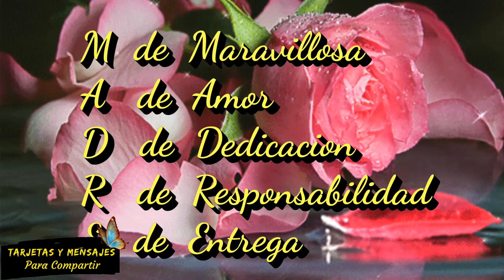Buenos dias feliz Domingo dia de las madre 🌹 imagenes bonitas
❤TARJETAS Y MENSAJES ES CON EL FIN DE COMPARTIR DIAS O FECHAS ESPECIALES A FAMILIARES O AMIGOS BIENVENIDOS  SEAN DIOS ME LOS BENDIGA😘